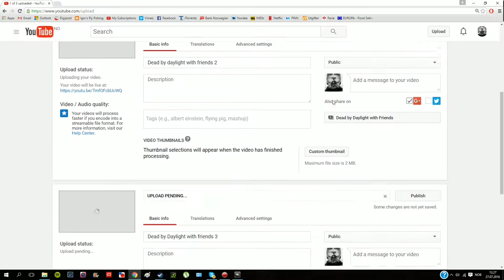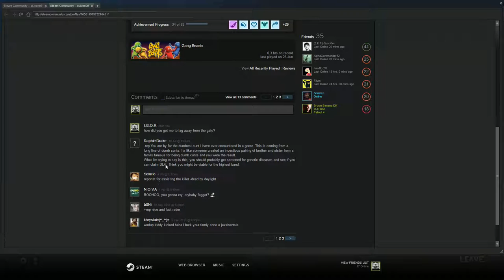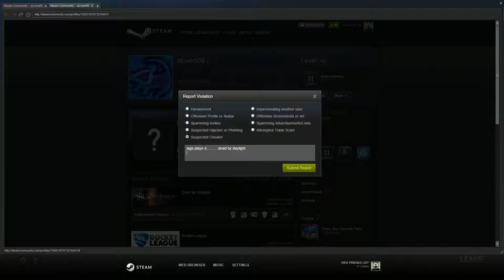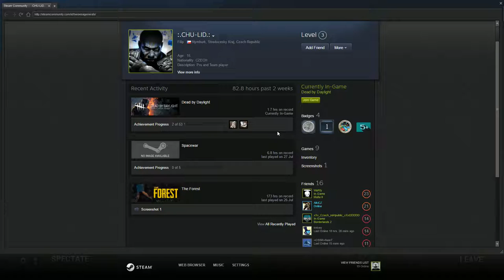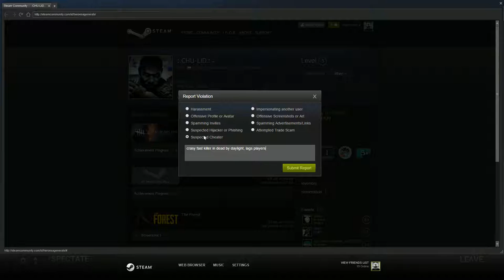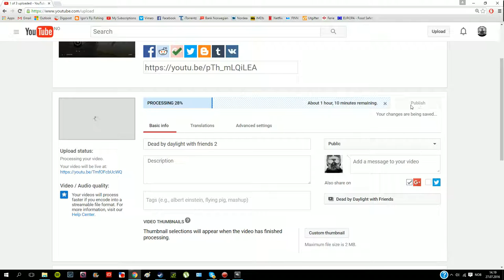Dead by Daylight with friends 4